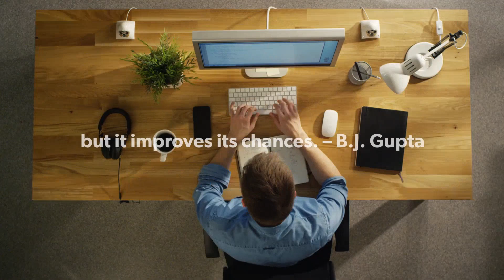Happy Labor Day from Summit Digital 360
From our family to yours, we thank you for your hard work year round.